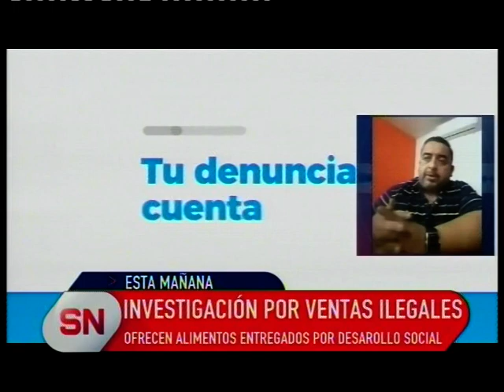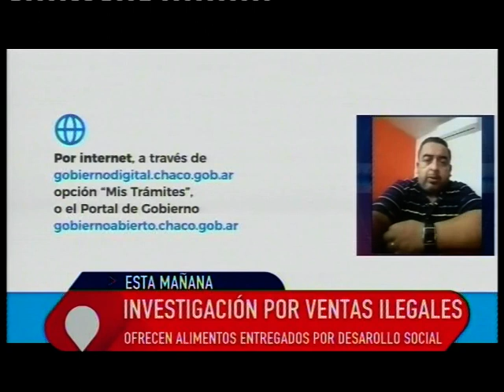INVESTIGAN VENTA ILEGAL DE MERCADERIAS.